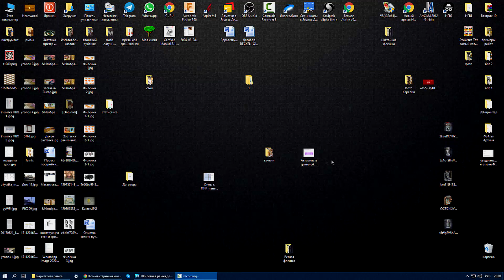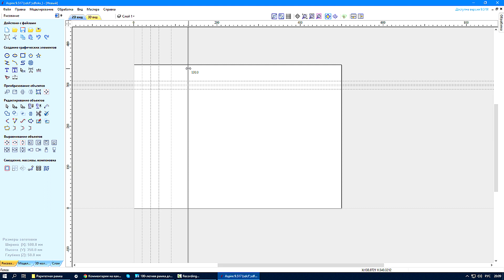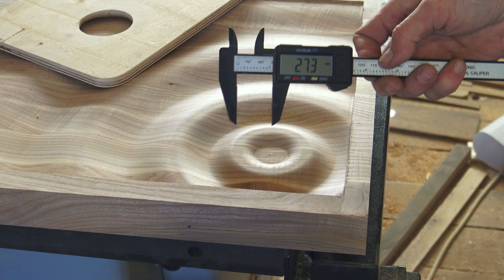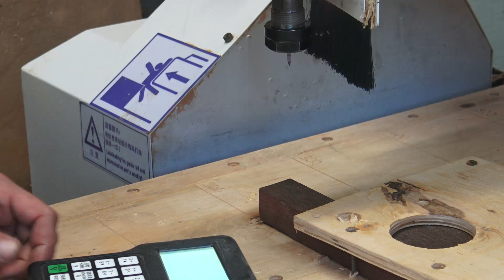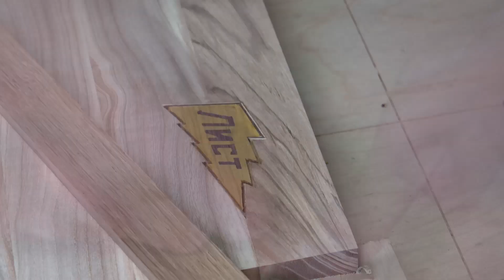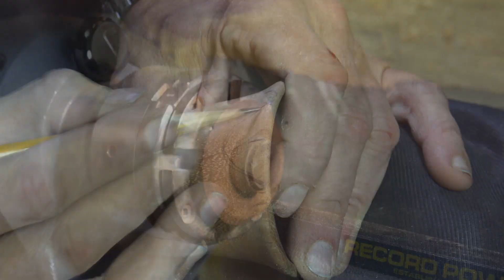Splash-board. Деревянные круги на воде или круглые волны на дереве?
Классическая столярка и ЧПУ-обработка всё плотнее пересекаются. Прежде всего нужно знать, как склеить щит. И это обычная классическая столярка. Для доски я использовал оливковый ясень, а для солонки - сапеле. ЧПУ-фрезер заменяет фуганок, рейсмус и другие станки, но самая большая его прелесть в универсальности. Это помощник, который не устанет, не запьёт, не проспит и сделает всё, что ему прикажут. Мой станок Ваттсан А1 6090.

Поскольку уведомления Ютуб больше не присылает, вы можете задать мне персональный вопрос и получить на него видеоответ на сервисе

Помощь в развитии канала и в приобретении материалов для мастер-классов:
Сбербанк 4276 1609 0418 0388